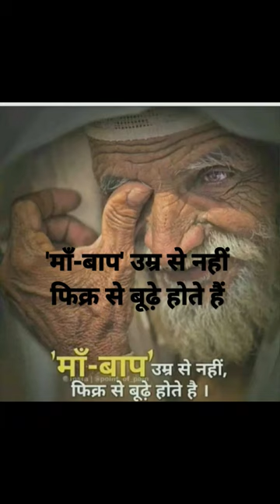माँ-बाप ❤️❤️🙏🙏shorts youtubeshorts ytshorts short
माँ-बाप ❤️❤️🙏🙏